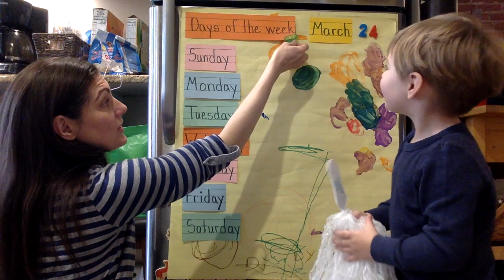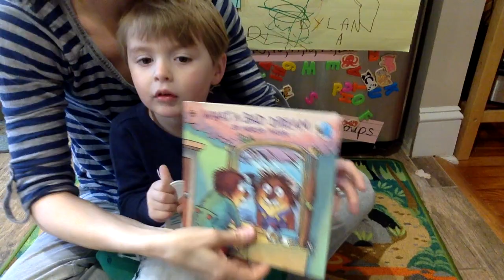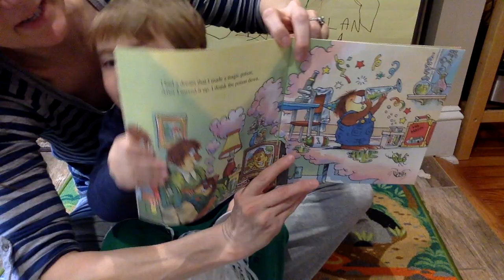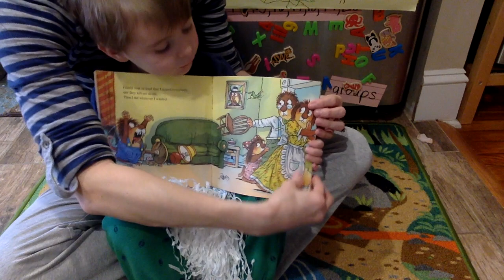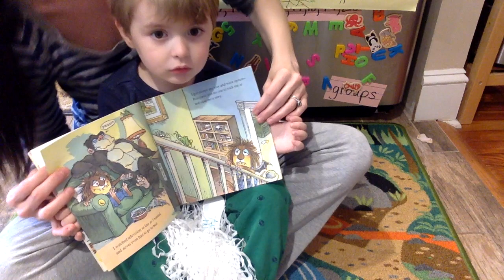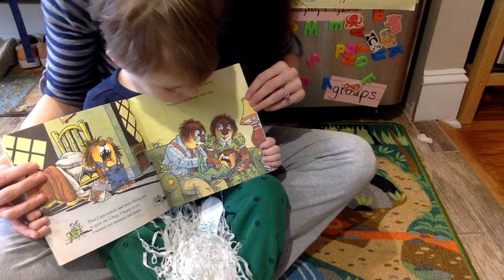Just for Fun Read Aloud What a Bad Dream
Suggested Follow Up -
1.  Go to getepic.com and look for "The Dragon Dream" for further readings.

2.  Search for SciShow kids - Why Do We Dream?  Questions:  What animals also experience REM sleep?  What is the weirdest dream you have ever had?